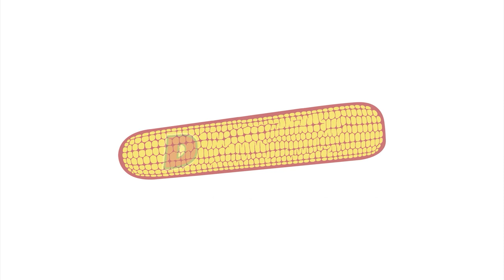678. Jersey | Crianza y desarrollo en el ganado | Rancho el pinolillo | Ozuluama, Ver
Que tal amigos de ranchos de hoy, nos encontramos en una emisión mas desde llano de Bustos, Veracruz, donde visitamos el rancho el pinolillo, del propietario Jaime Escamilla del Ángel,
Que nos enseñó su ganado de raza jersey, como lleva su manejo en la leche y la crianza y desarrollo para alcanzar el éxito en su ganadería.